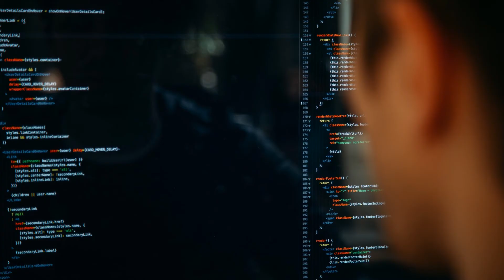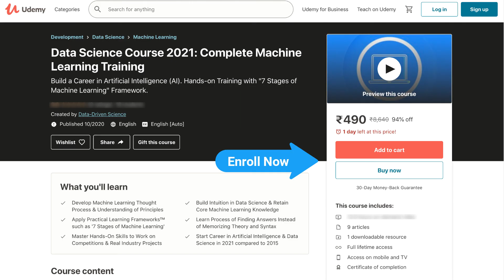Data Science Course 2021: Complete Machine Learning Training